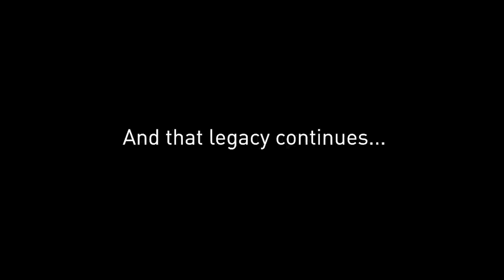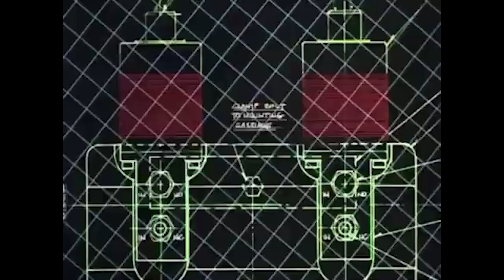Sikorsky Raider-X: El Nuevo Helicoptero de Reconocimiento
Se avecina una nueva generación de vehículos militares

En esta ocasión, tenemos al Sikorsky Raider-X

Ven esos rotores coaxiales encima del fuselaje? Le entrega velocidades superiores a 205 nudos, es decir, superior a 380 kilómetros por hora, a comparación la velocidad máxima del Blackhawk es de 300 kilómetros por hora.

Para eso utiliza una hélice posterior que empuja al vehiculo asistiendo en la maniobrabilidad a todas velocidad y a grandes angulos de inclinación a lo largo de su eje longitudinal.

Es un vehiculo creado con una arquitectura abierta modular haciendo posible insertar rápidamente nuevas capacidades y sistemas de mision de virtualmente cualquier fuente.

Y también es un vehiculo diseñado para entregar flexibilidad en todo dominio, un vehiculo que servirá para la guerra de baja intensidad como de alta intensidad.

Podemos ver que las puertas del helicoptero se pueden elevar para demostrar su poderoso arsenal, que en este caso son misiles guiados.